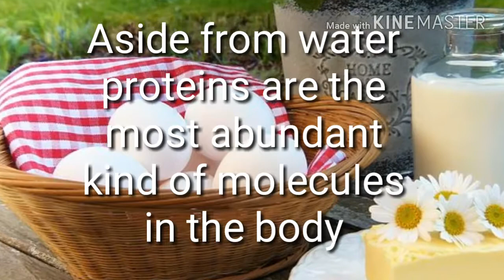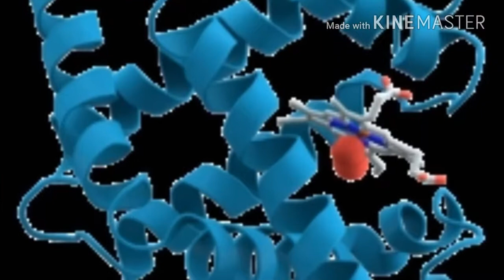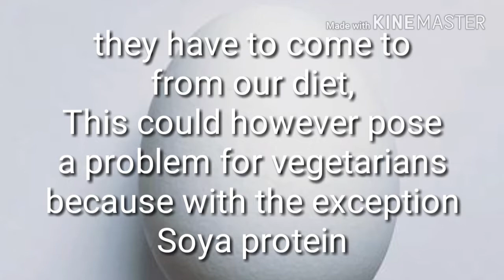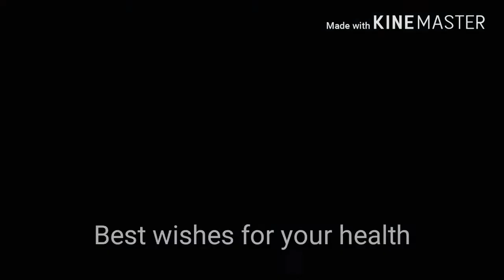High protein foods / Food Rich in Protein / Source of Protein / Weight Gain/ Best Protein supplement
Importance of Protein for our health, functions of protein in the body.